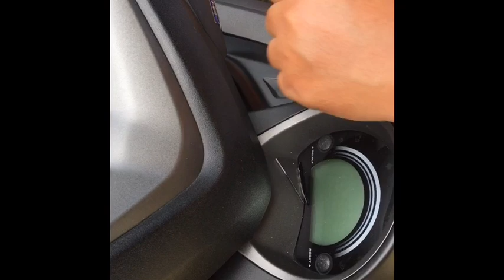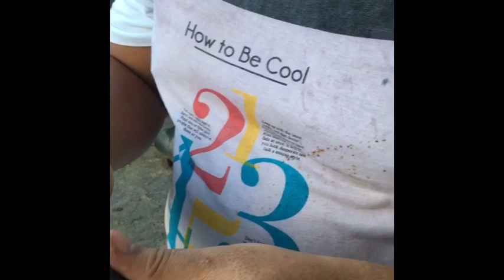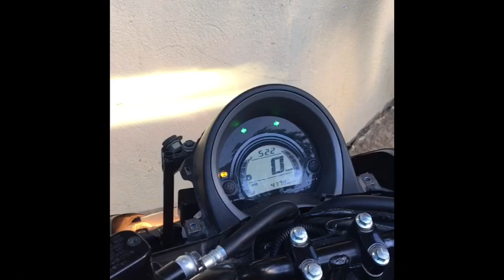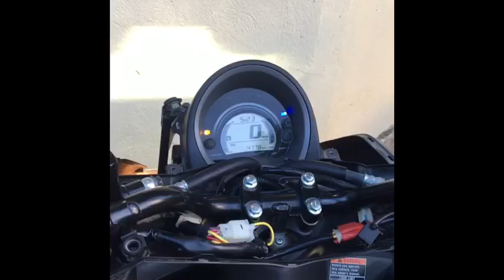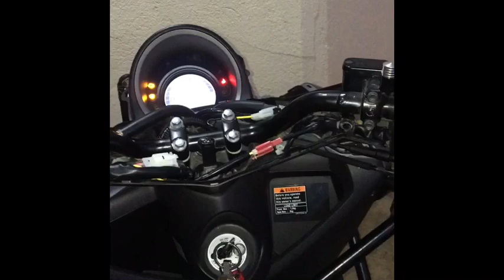How to install Yamaha switch oem for NMAX 155 ..Bisaya version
How to install Yamaha switch oem for Nmax 155 oem Yamaha switch for Nmax 155 Bisaya version.